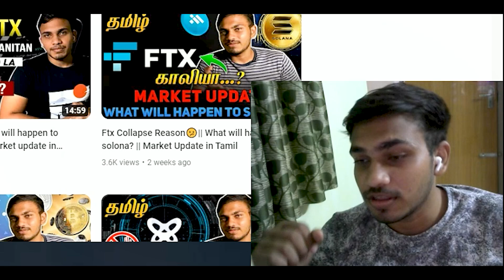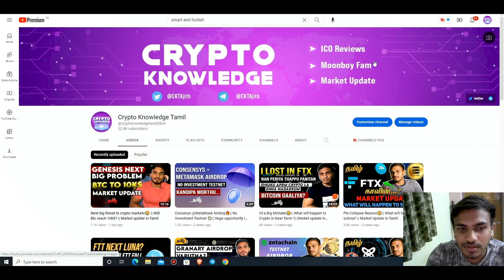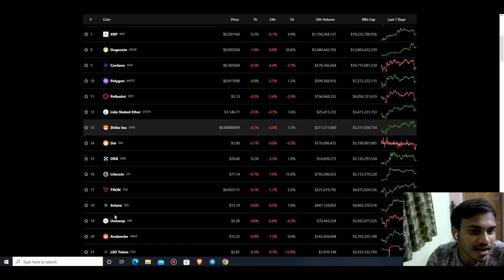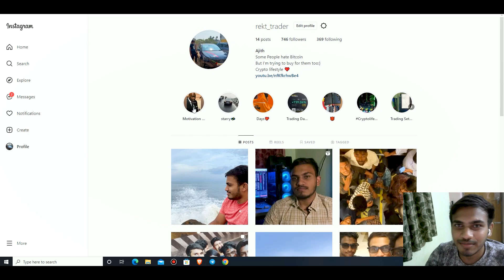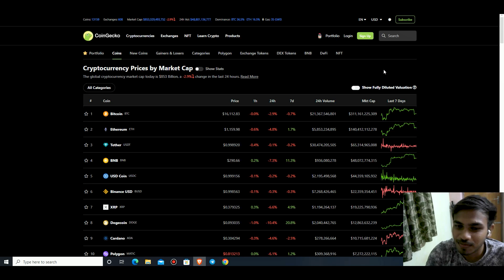Crypto Rekt Story 🥲 || Made only loss in crypto for 4 Years || Negative shades in Tamil